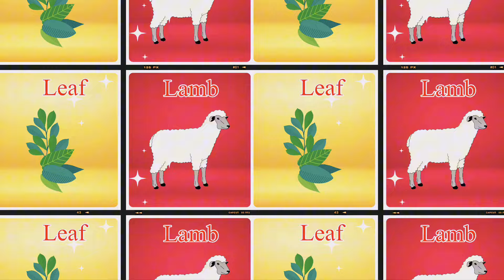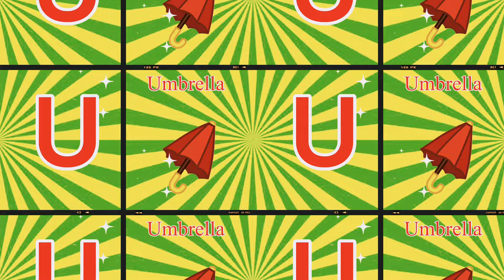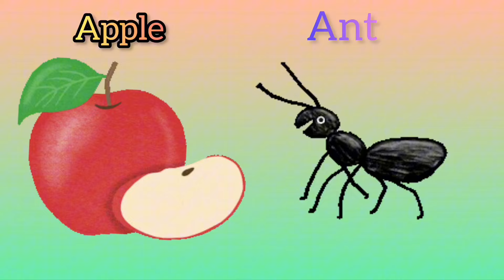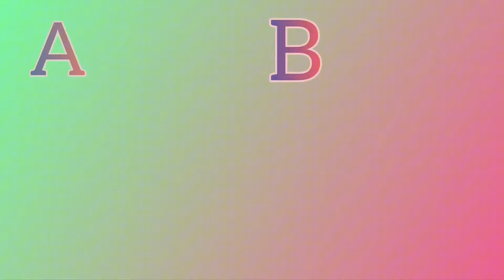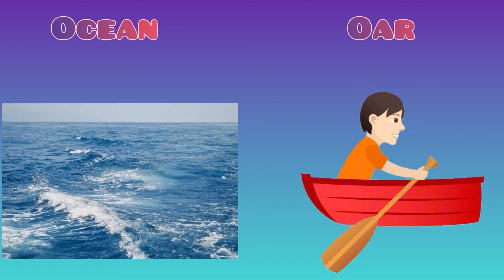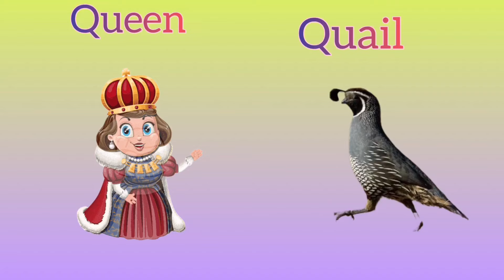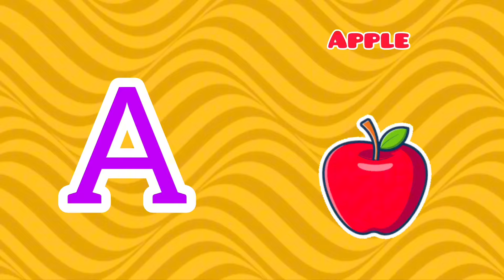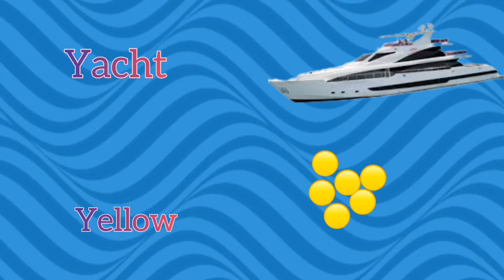Learn ABC | kids rhymes | ABC song | Alphabets | ABC Nursery Rhymes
abc song
abc kids
abc kids australia
abc poem